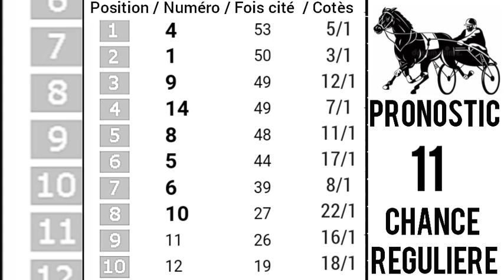PRONOSTIC PMU QUINTÉ+Lundi 28 Août 2023 Départ: 18h00/R1C8.